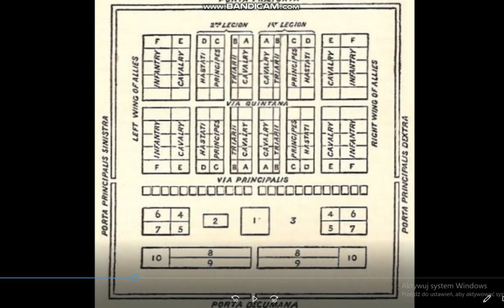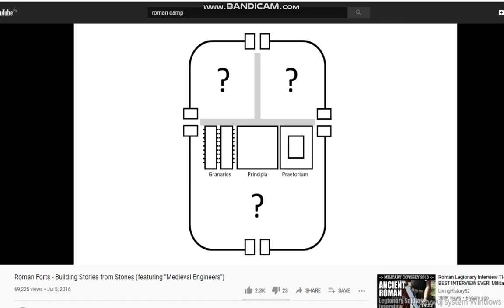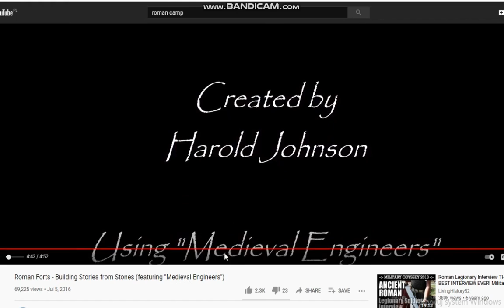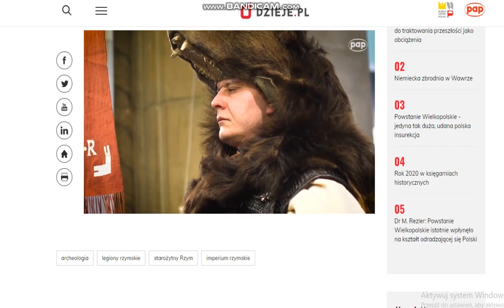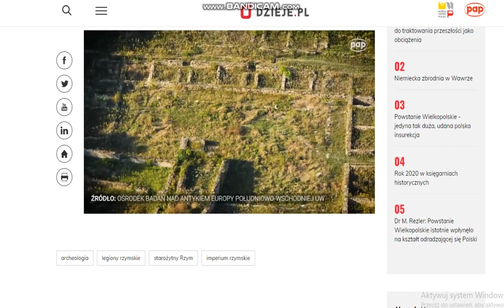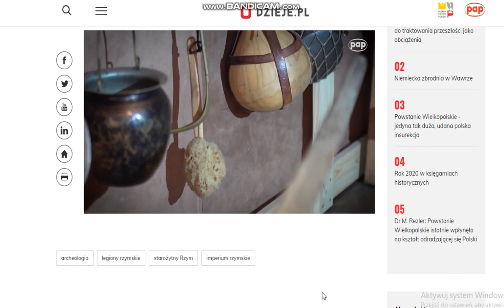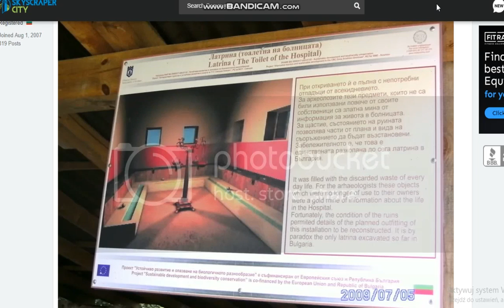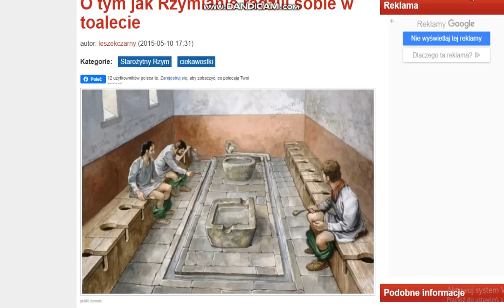Roma Victrix! Legiony Rzymskie cz. III/IV- Praefectus castrorum, obozy wojskowe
Witam , kolejna , trzecia część serii o Legionach Rzymskich.
Tym razem dotyczy budowy i funkcjonowania obozów wojskowych. Zapraszam serdecznie do oglądania!